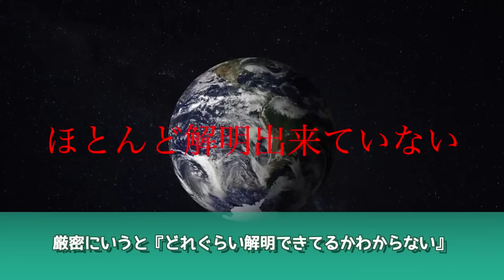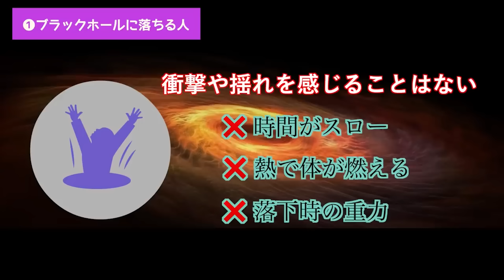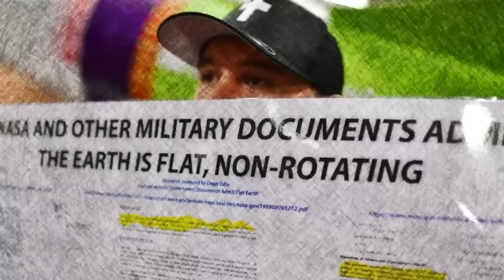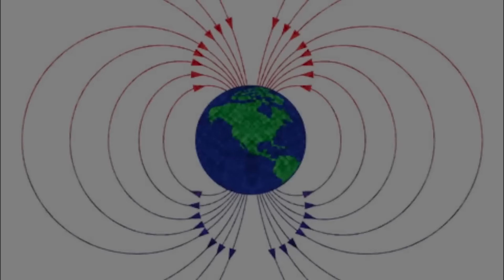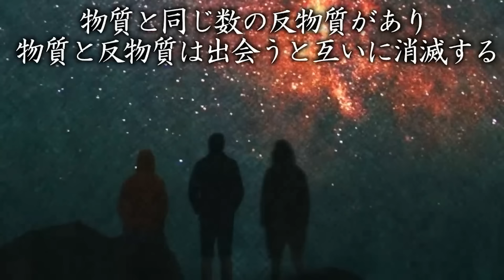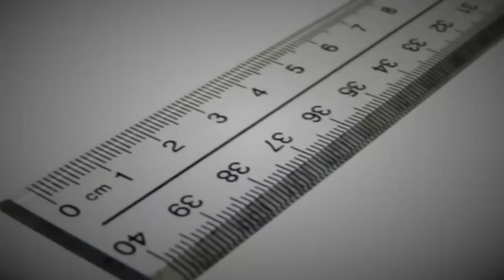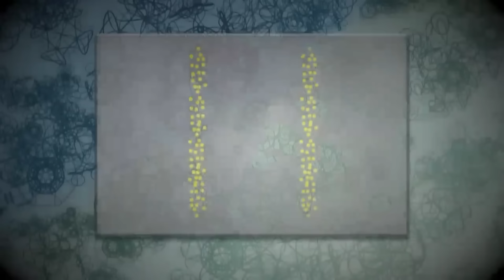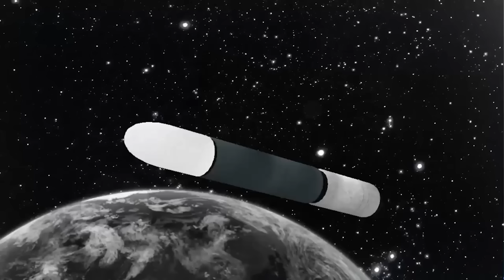【たっくー切り抜き・作業用】深すぎて眠れなくなる話まとめ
【目次】
00:00 【宇宙にまつわる怖い話】その広さも未知数…聞けば聞くほどゾッとする宇宙の話

10:06 生命の起源は一体どこなのか？

19:16 地球が平面だと証明する方法

27:11 この地球の内部が空洞である根拠

38:04 この現実はあまりにも都合良すぎる件

49:52 【量子力学】あなたの体は「小さな粒の集合体」でしかないのです。

01:04:02 宇宙に放り出された人間がどうなるか知っていますか？

コチラの動画は、たっくーTV 切り抜き 作業用動画です！
今回は、たっくーさんのチャンネルで語られていた、深すぎて眠れなくなる話についてまとめました。

【本家チャンネルリンク】

【たっくー切り抜きチャンネルアカウント】